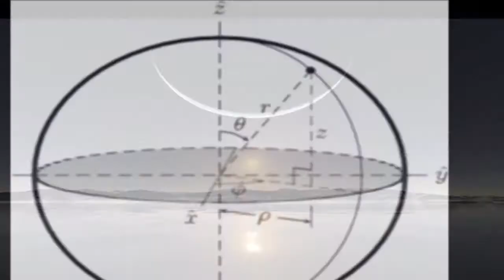Etchmiadzin the Church - ACT #56 by Fr. Vazken Movsesian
Air Date: 22 June 2014, USArmenia

Fr. Vazken here addresses the Church in the context of Christianity. Etchmiadzin is not merely a place but an opportunity to grow in faith.

Archives for this series are maintained here at the Armodoxy channel on Youtube and can be accessed via the Epostle.net website